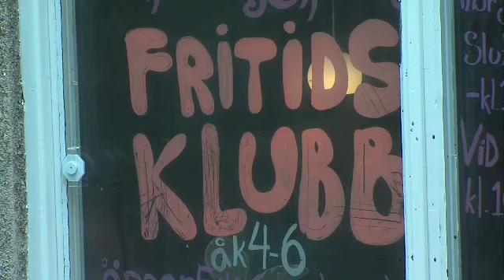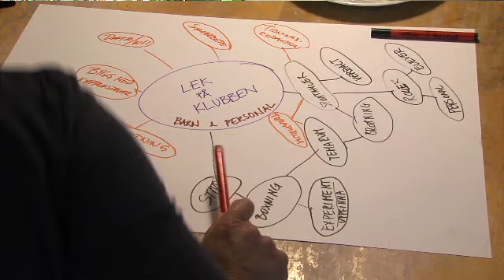Hur ger man utrymme för lek på fritidshem?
Doktorand Eva Kane berättar.